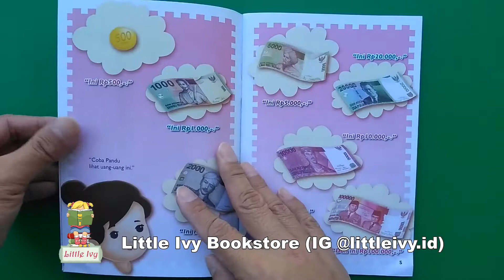My Money, Irit Bukan Pelit!